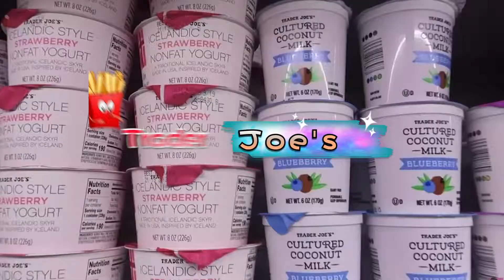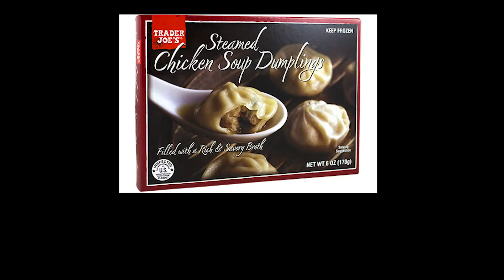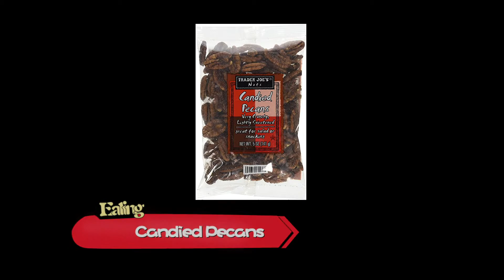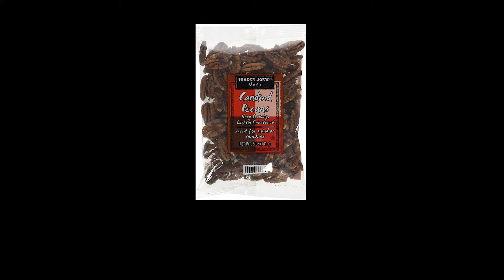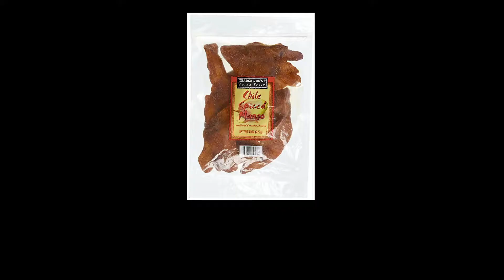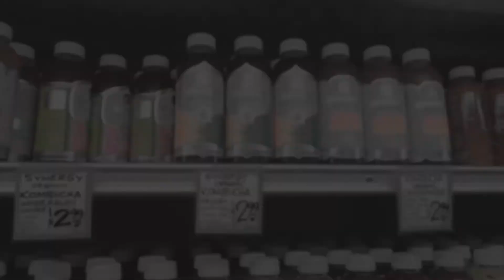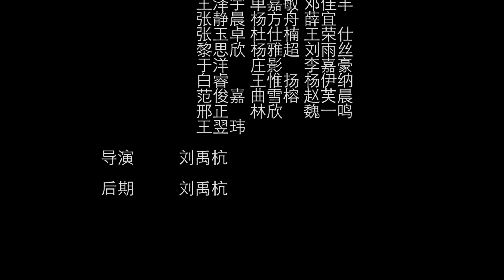2019 Trader Joe 试吃会